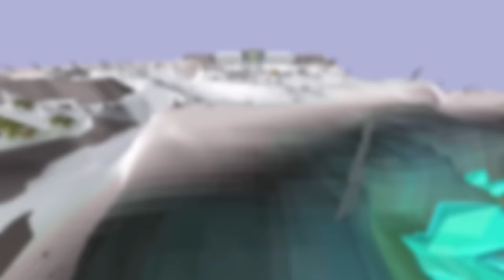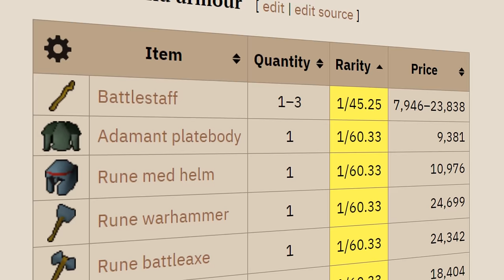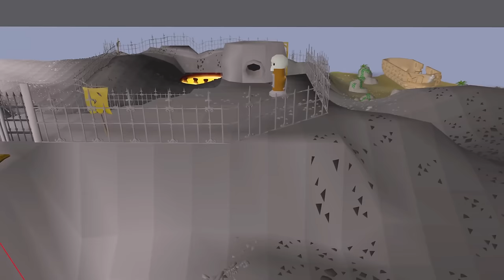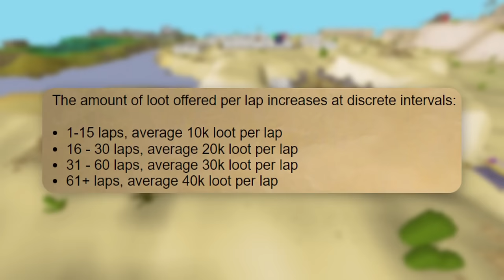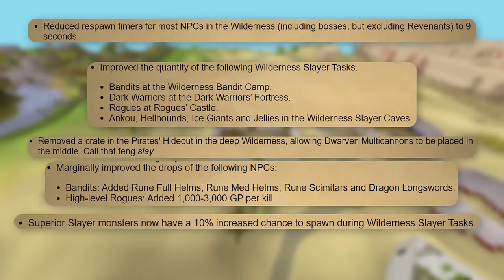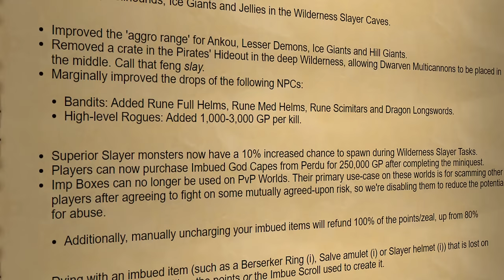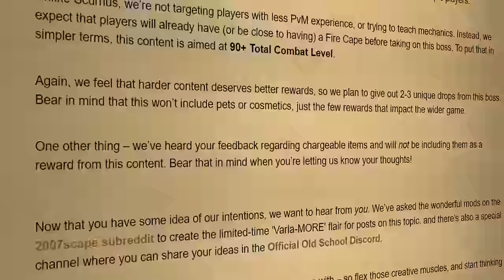Jagex Released A HUGE Game Update Today (OSRS)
(OSRS) Today was a big day on OldSchool RuneScape.

OSRS seen a gigantic update today! So much new gameplay as been added to OldSchool RuneScape including new RuneScape money makers along with a big OSRS Varlamore announcement! 2024 is a big year for OSRS. I detailed out the updates I mentioned along with a bunch of other important OSRS changes you'll want to hear about! This effects us all, and is an important listen. OSRS is changing greatly in 2024, be sure to keep notified about all of the new updates that are coming.

This channel is created to be the absolute hub of Oldschool RuneScape (OSRS) community bossing guides, RuneScape PKing guides, Oldschool RuneScape F2P guides, Oldschool RuneScape P2P guides, every OSRS Quest guide, every 1-99 RuneScape leveling guide and much much more content. My goal is to make this channel the 1 stop place to get every piece of information possible, to become a master RuneScape player.